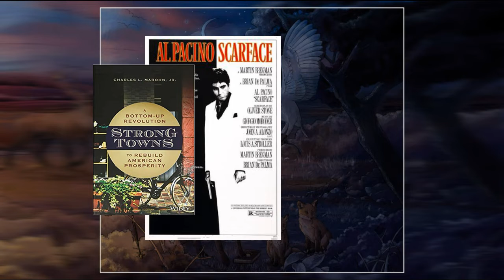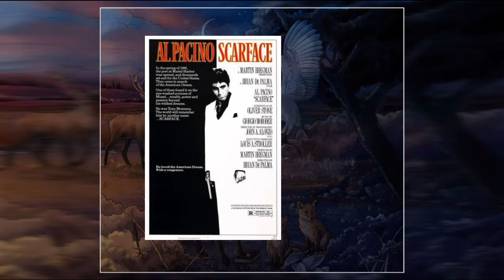Joe's (Hasty & Possibly Loud) 'Cast, 11/10/2021